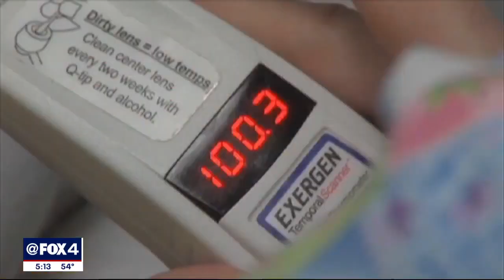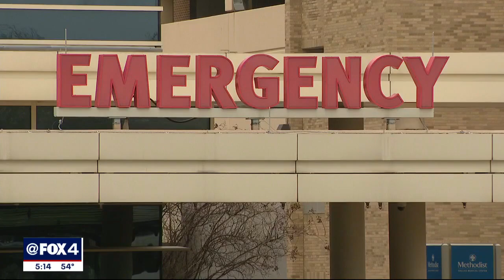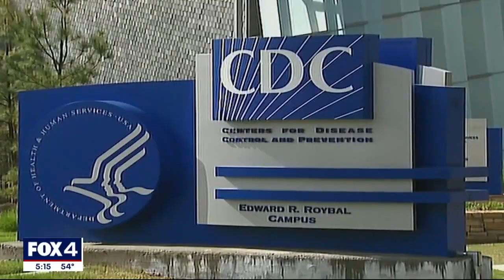COVID, flu cases on the rise in North Texas, hospital officials say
Respiratory viral season is in full bloom with COVID, flu and RSV cases keeping medical providers across the Metroplex busy.